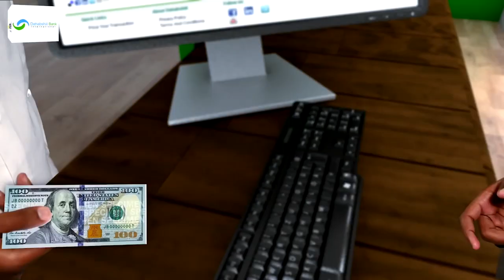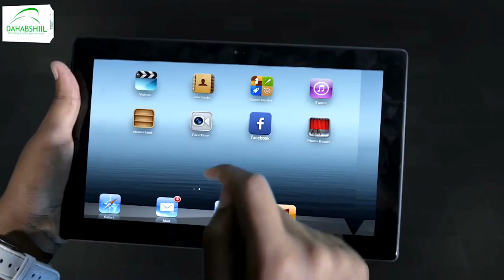"Xildhibaanadii ma daabax bay noqdeen waa maxay waa lakala iibsanayaa" Xil Khadar Cali Xakiin.